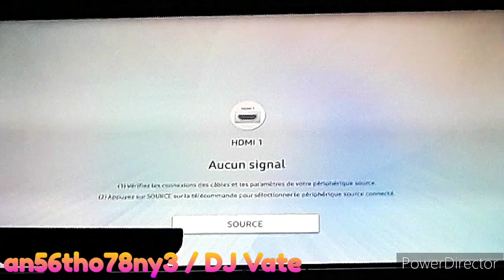DLC | Dance Central 3 (Gameplay) - Get Busy